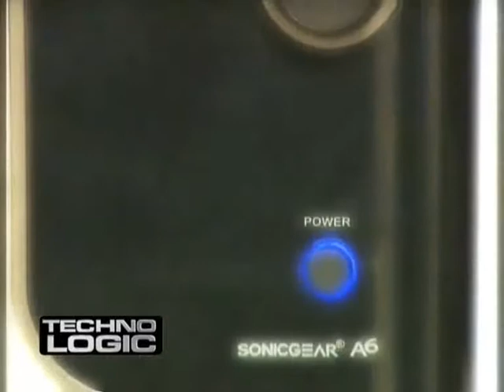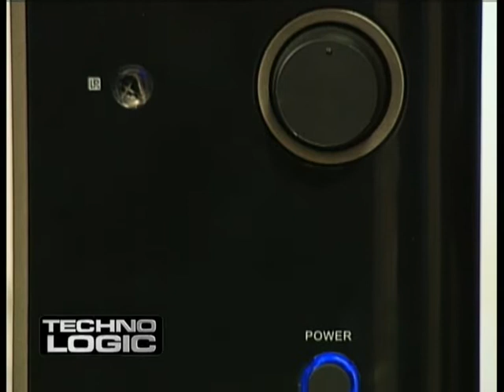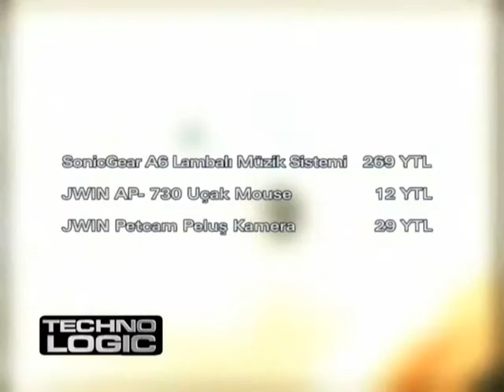TechnoLogic 27c - Melih Bayram Dede - TV Net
Yeni Şafak gazetesi Teknoloji Editörü Melih Bayram Dede, TechnoLogic adlı televizyon programıyla TV Net ekranında.

Cep telefonu kullanıcılarının kâbusu olan, gizli numaralardan aranmak artık sona eriyor! Telekomünikasyon Kurumu, GSM operatörleri üzerindeki yaptırımını kullanarak, abonelere, gizli numaralardan aramaları kabul etmeme hakkı tanıdı.  Peki, gizli numaraları nasıl engelleyeceğiz? Bu sorunun cevabı ve diğer haberlerimiz az sonra TechnoLogic'te olacak!

HABER 1
GSM operatörleri tarafından 1 Ocak 2008?den itibaren 'gizli numaradan aranmayı engelleme servisi' ücretsiz olarak hizmete sunuldu. Ancak, servisten yararlanmak için hattın kullanıcısı tarafından aktif hale getirilmesi gerekiyor. Bu nedenle çok sayıda hat kullanıcısı, halen gizli numaradan aranabiliyor.

HABER 2
Bilgisayar güvenliği uzmanları, internette bankacılık işlemleri sırasında şifre bilgilerini çalan ve Windows işletim sisteminde faaliyet gösteren bir virüs hakkında uyarıda bulundu.

HABER  3
Avrupa Birliği, pazardaki hakim durumunu kullanarak internet tarayıcısı Internet Explorer ve ofis yazılımlarıyla rekabeti ihlal ettiği şikayeti üzerine yazılım devi Microsoft hakkında iki yeni soruşturma başlattı.

RÖPORTAJ
Teknoloji devi Google, sunduğu ürün ve hizmetlerle her geçen gün adından söz ettirmeyi başarıyor. Yaklaşık 3 ay önce göreve başlayan Google Türkiye Ülke Müdürü Bülent Hiçsönmez'le, önce Google'ı ardından da Google'ın Türkiye'deki planlarını konuştuk.

SİTELER
TechnoLogic'te bu hafta da işinize yarayacak, birbirinden ilginç site önerilerimiz var. "Yazın vasiyetinizi, siz ölene kadar saklı kalsın, öldüğünüzde sevdiklerinize ulaştırılsın, hatıranız sonsuza dek yaşasın" sloganıyla faaliyete geçen evasiyet.com ve sigarayı bırakmak isteyip de bir türlü başarılı olamayanlara rehberlik eden sigara.org, bu hafta size tavsiye edeceğimiz siteler.

OYUN
Savaş oyunlarının ünlü serisi Battlefield'ın yeni versiyonu 'Battlefield: Bad Company', savaşların kötü adamların kazanmasına yaradığına vurgu yapan bir aksiyon oyunu. X-Box 360 ve Play Station 3 için geliştirilen oyunda, kötü adamların para hırsıyla ne kadar vahşileşebileceklerini oyunun kahramanı olarak bizzat yaşayacaksınız! Gelin şimdi 24 kişinin aynı anda online oynayabileceği bu müthiş oyuna yakından bakalım!

ÜRÜN
Hayatımızı kolaylaştıran teknoloji evrenindeki yolculuğumuz devam ediyor. Şimdi, yepyeni teknolojik ürünleri tanımak üzere Megavizyon'dayız. Şimdi Pazarlama Müdürü Hayrullah Öztürk bize yeni ürünler hakkında bilgi veriyor.

KİTAP
Dijital olarak kaydedilmiş radyo yayını ya da benzeri bir yayının internet üzerinden erişilerek kişisel müzik çalara indirilebilmesine Podcasting deniliyor. Peki Podcasting yayını nasıl yapılır? Bu soruya Optimist Yayınları'ndan çıkan Podcasting adlı kitapta cevap bulacaksınız!